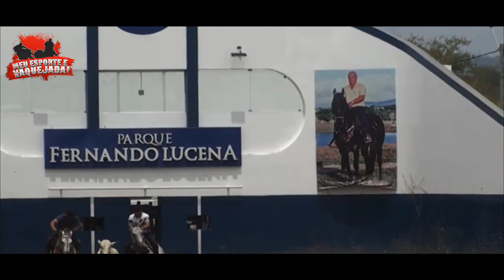Isabela - Medalha de Ouro (Clipes de Vaquejada)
Olá meu nome é Lucas sejam todos bem-vindos ao nosso canal que é totalmente dedicado à vaquejada, uma das tradições mais emblemáticas e emocionantes do Nordeste brasileiro! Aqui, você encontrará vídeos fascinantes que mostram a beleza e a destreza dos vaqueiros e seus cavalos, enquanto enfrentam os desafios das pistas de vaquejada.

Créditos:

Nome : Isabela

Produção e Edição do Vídeo :
Lucas Silva Dias